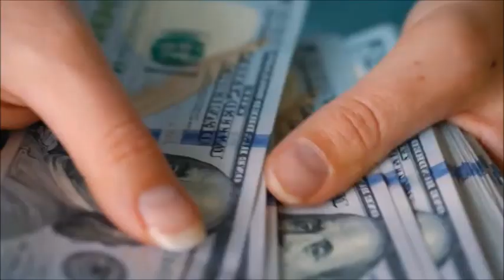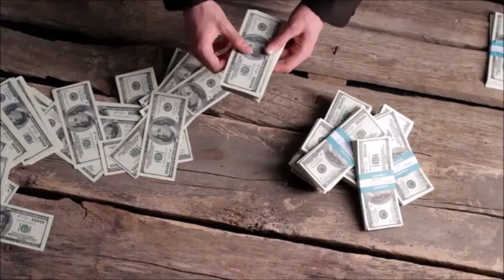Karely Ruiz HEREDA toda la fortuna de Andrés García: ¡le dejo TODO!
El testamento se leyó hoy